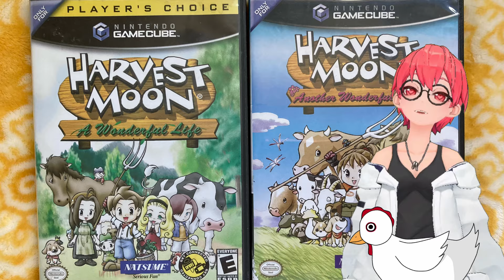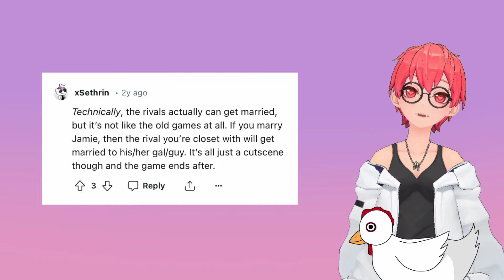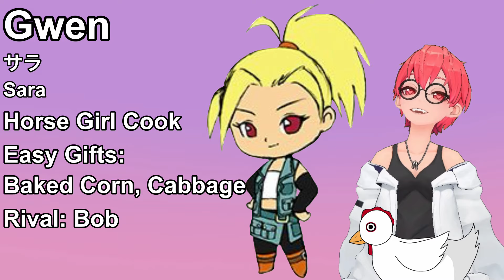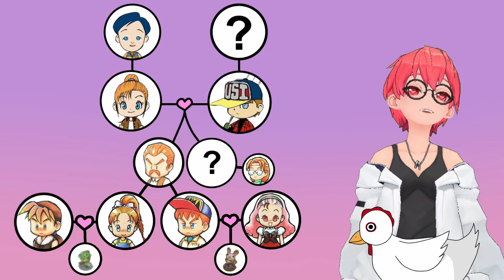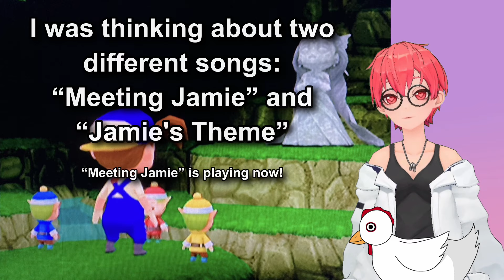Harvest Moon: Magical Melody - Game Review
Harvest Moon: Magical Melody is a farming and life sim game developed by Marvelous Interactive for the GameCube in 2005. Let's see if this fan favorite is still worth it!
Music from Harvest Moon: Magical Melody OST:
-Bittersweet
-Spring Theme
-Moonlight Cave
-Winter Theme
-Jamie's Theme
-Meeting Jamie